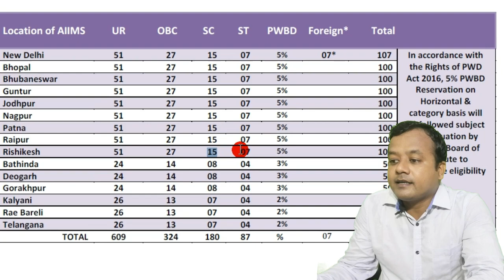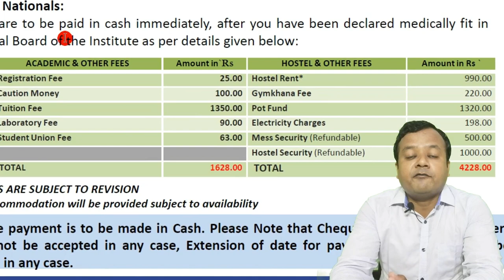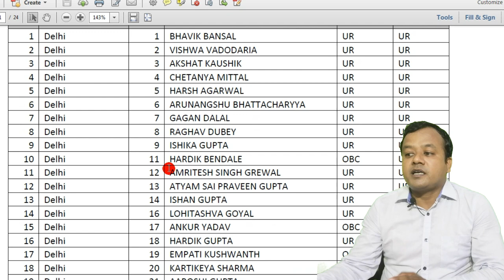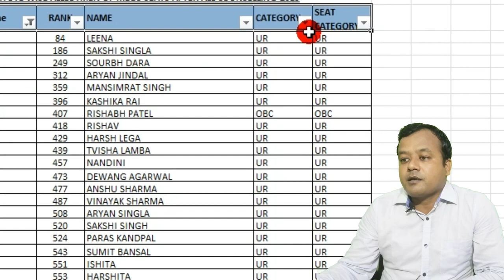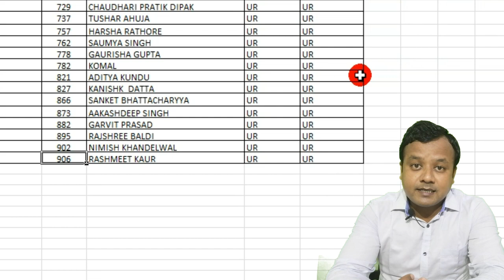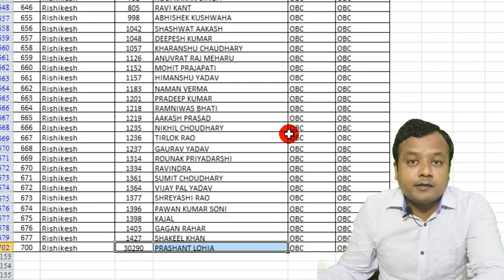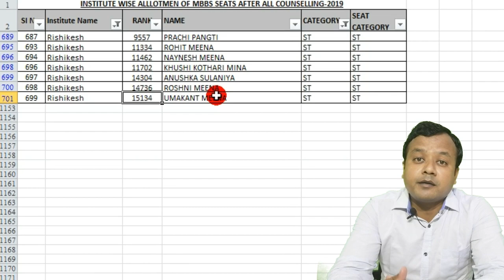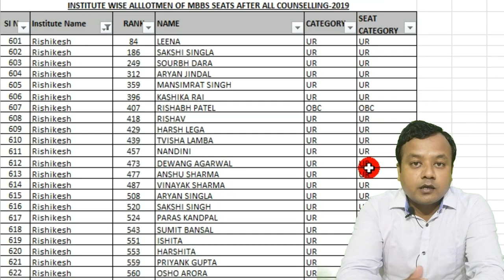NEET 2020 | AIIMS Rishikesh | Expected cut off 2020 | Total seats, Fees, Reservation | Category wise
In this video we have covered:
How many marks required in NEET for AIIMS Rishikesh ?
What is the fee structure of AIIMS Rishikesh?
Category wise reservation in AIIMS Rishikesh
Minimum rank and marks required in NEET for MBBS in AIIMS Rishikesh.
Eligibility criteria for MBBS in AIIMS Rishikesh.

Find our other most popular videos here :

NEET 2020 Cutoff Karnataka - College wise & Category wise Cut off, Total seats and cut off 2020
Neet 2020 ?? B J Medical College Pune ?? Cutoff , Seats & Tution fees | BJMC Pune cut off 2020
Neet MBBS admission 2020 | BHU IMS Cutoff 2020! Total Seats, fees, Bond & GEN, OBC, SC/ST EWS cutoff
Grant Medical College Mumbai Cut off 2020 |GGMC Mumbai Fee, Seats, cut off 2019 & 2018 Best Analysis
Maulana Azad Medical College-MAMC Cut off for All categories GN, OBC, EWS, PWD, SC/ST, DU, CW 2020
MBBS Fees Structure (Govt. and Private Colleges) in India. NEET 2020 MBBS FEE, Medica college Fees
GMC Nagpur cut off 2020 || GMC Nagpur MBBS FEE, seats || GMC Nagpur cut off 2019 & 2018
UP NEET 2020 cut off for Govt./Pvt. college Seats, AIQ & State quota Closing rank 2019, 2018 & 20
NEET 2020 cut off Maharashtra College wise and category wise | Best Ever Analysis by Medica Wing
Seth GS Medical College Mumbai cut off 2020 || Seth GSMC Mumbai Fee, Seats, Bond and cut off 2019
NEET Cut Off 2020 for PWD , GNPH, OBCPH, EWSPH, SC/STPH Cutoff for NEET 2020, NEET cut off 2020.
NEET AIQ cut off 2020 for OBC SC ST & EWS MBBS || All India cut off for MBBS. Best Ever Analysis.

neet 2020 expected cut off quora
marks required for aiims rishikesh
aiims delhi cut off marks 2020
aiims cut off marks 2019
aiims delhi cut off marks 2019
marks required to get admission in aiims delhi
minimum marks for sc to get admission in aiims
aiims rishikesh cut off 2019
marks required to get admission in aiims delhi 2020
aiims rishikesh rank in india
aiims cut off 2017 marks wise
marks for 1000 rank in aiims
aiims pg cut off 2019
aiims mbbs merit list 2019
120 marks in aiims
how to calculate aiims score
aiims total marks
aiims cut off 2020? - quora
jipmer cut off
aiims rishikesh ranking in india
aiims rishikesh diploma courses 2019
aiims rishikesh cutoff ug
aiims rishikesh fee structure for mbbs quora
aiims marks vs rank 2018
aiims pg closing rank 2019
aiims delhi cut off rank 2019
aiims merit list 2019
neet marks vs rank
aiims jodhpur
aiims rishikesh nirf ranking
msc courses in aiims rishikesh
aiims bhubaneswar rank in india
course in aiims rishikesh
physiotherapy in aiims rishikesh
aiims rishikesh 2018 cut off
cut off of aiims gorakhpur
aiims rishikesh cutoff quora
aiims rishikesh all india ranking
aiims kalyani cut off 2019
marks required for aiims delhi